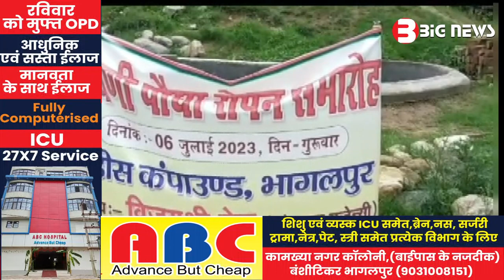Bhagalpur News - 06 July 2023 | Bhagalpur ki aaj ki khabar | Bhagalpur Todays News